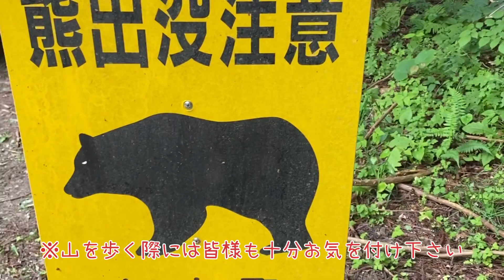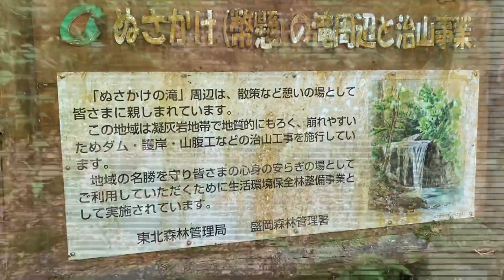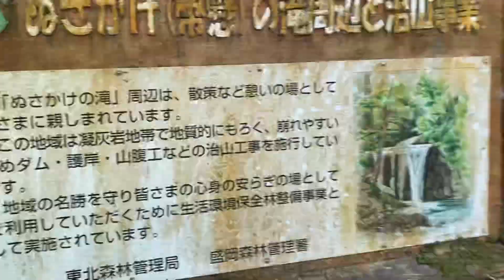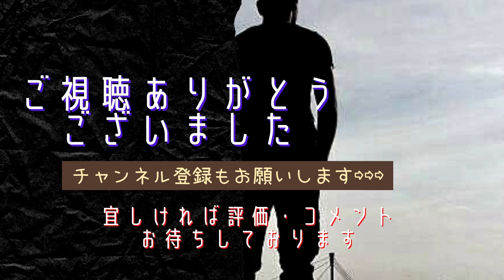【滝めぐり】幣懸の滝を満喫してきました‼️マイナスイオンたっぷり浴びて癒された♪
【滝めぐり】幣懸の滝を満喫‼️マイナスイオンたっぷりで癒されました♪【自然の癒し】

▽幣懸の滝(岩手県紫波郡矢巾町)
「幣懸」は、マタギが猟のため入山する際に幣を懸けて猟の安全を祈願したことから名付けられた。周辺は水辺の里として整備がされており、駐車場もあって観光に適している。矢巾温泉から徒歩で行くこともでき気軽に行ける滝のひとつだ。

▽BGM
①Landscape／written by FLASH☆BEATさん
②My Sunrise／written by FLASH☆BEATさん
③To tomorrow／written by FLASH☆BEATさん
④水滴と未来／written by かずちさん